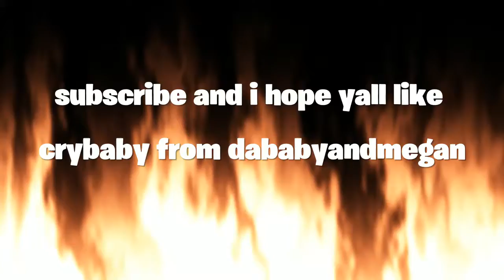Fortnite clips and crybaby from dababy and megantheestalion